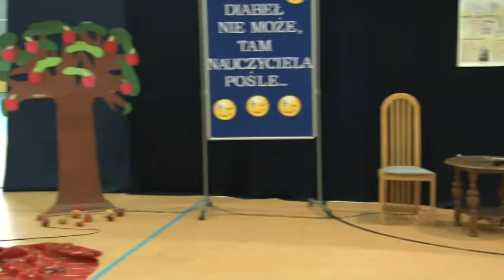VTS 01 2